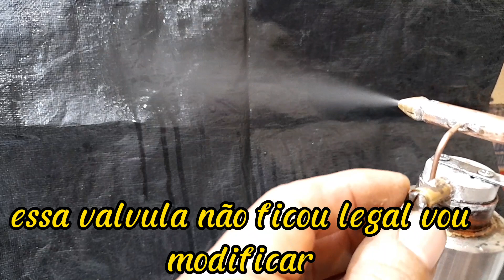como fazer pistola de pintura caseira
olá galera do youtube tudo bem.
Nesse vídeo trago um passo a passo de como fazer uma pistola de pintura caseira simples e funcional espero que possa ajudar vocês valeu 👍 👍👍